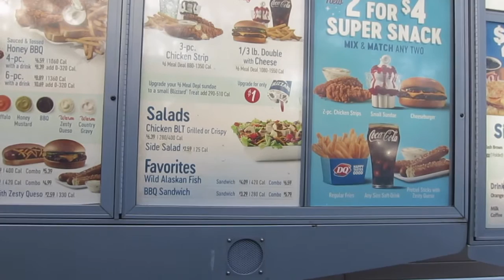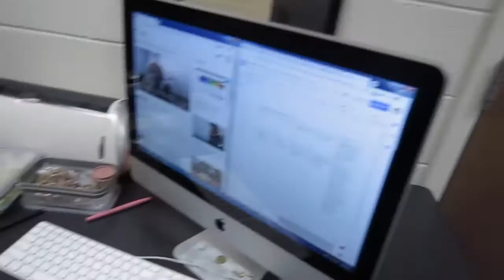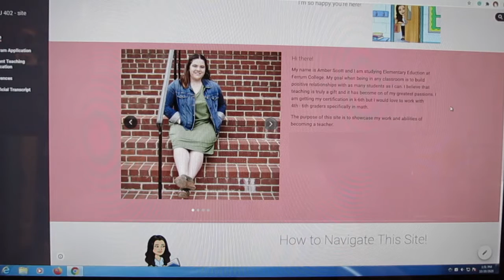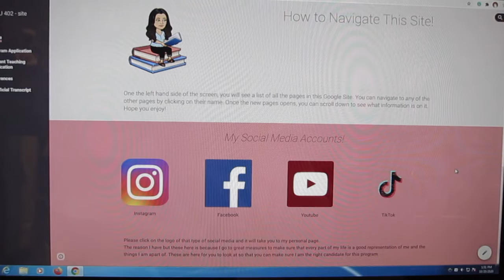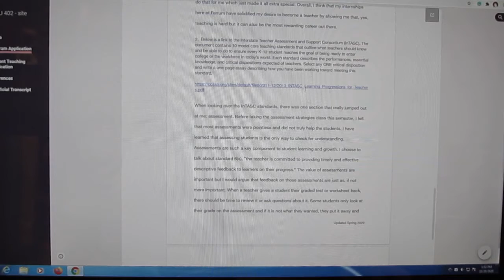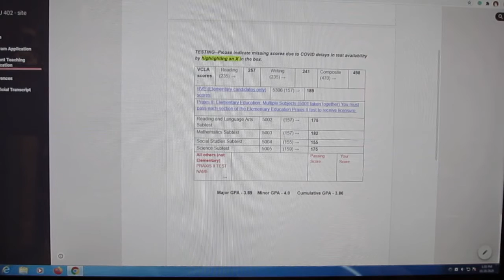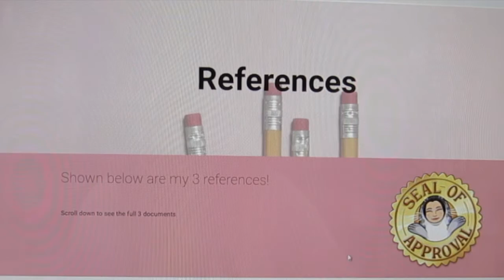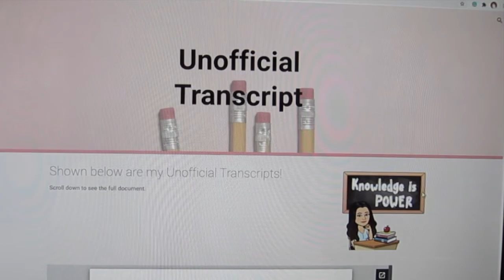My Finished Student Teaching Application // AmberGayleVLOGS